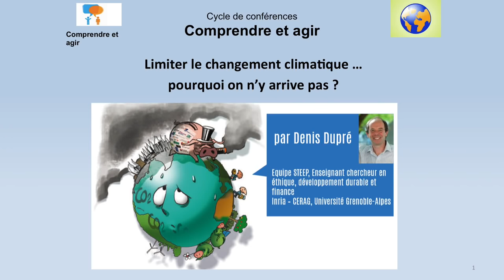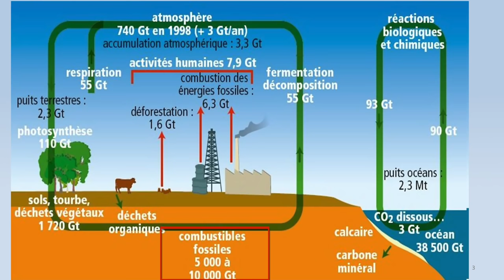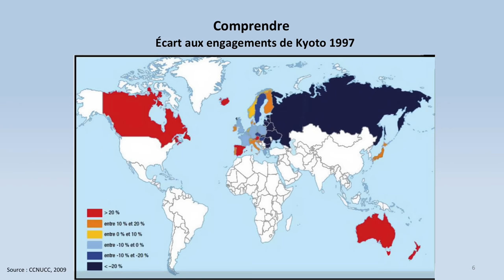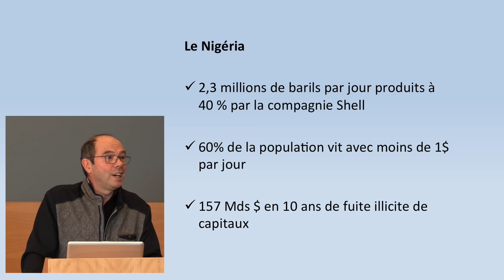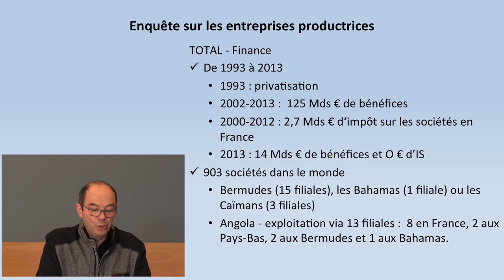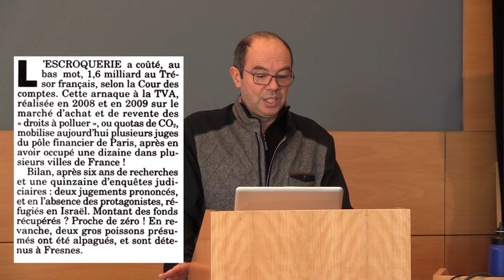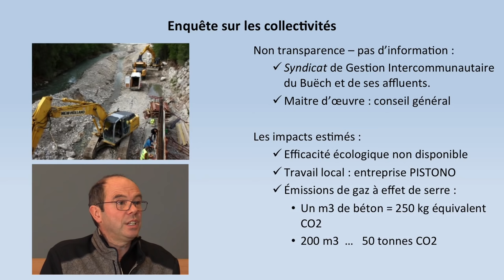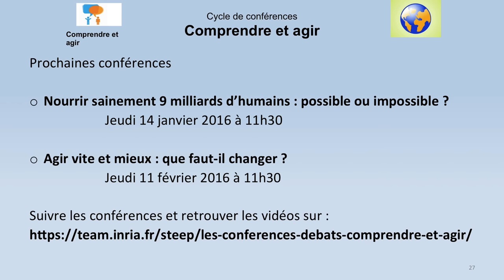Denis Dupré : Limiter le changement climatique … Pourquoi n’y arrive t-on pas ?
Une enquête sur les rouages multiples des émissions de gaz à effet de serre va bouleverser nos croyances et révéler de surprenants enjeux. Une méthodologie à la Sherlock Homes qui met en évidence, par exemple, que la production du pétrole ou le fonctionnement des marchés financiers des matières premières peuvent guider nos actions de façon surprenante pour mieux atteindre notre objectif de limiter le changement climatique.

Conférencier: Denis Dupré, professeur à l'université de grenoble en étique, finance et développement durable.